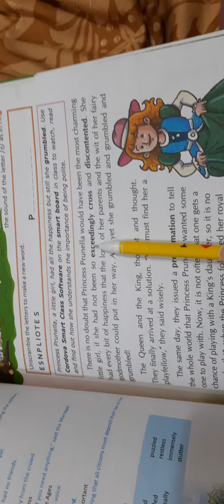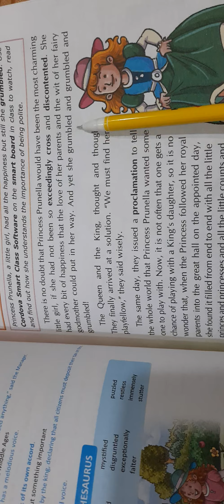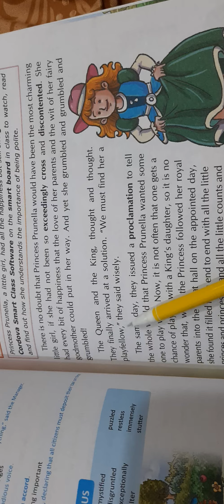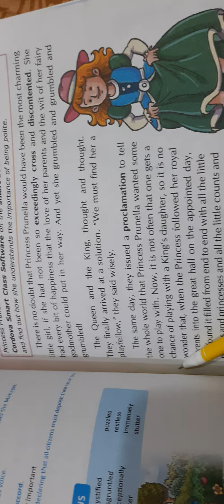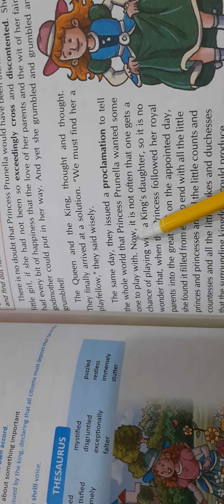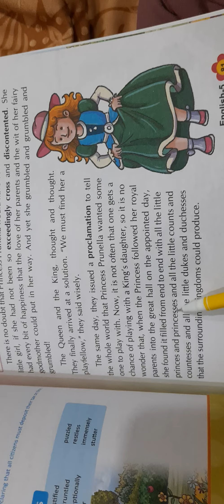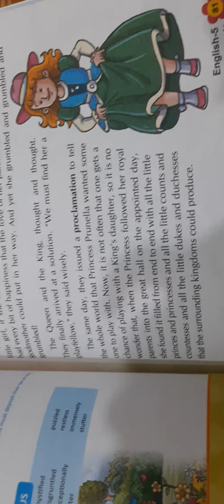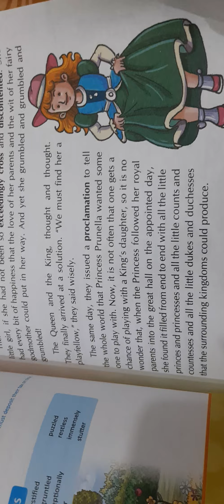Class 5,English, Chapter 12, The trears of Princess Prunella, Video Part 1(Introduction)